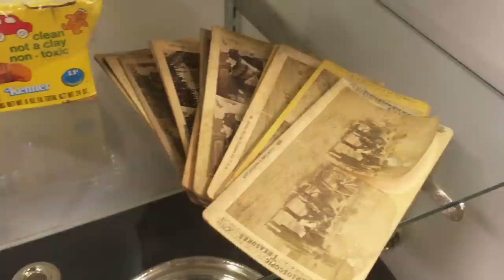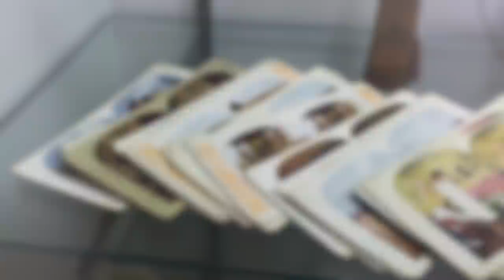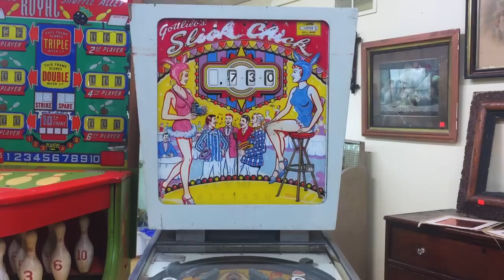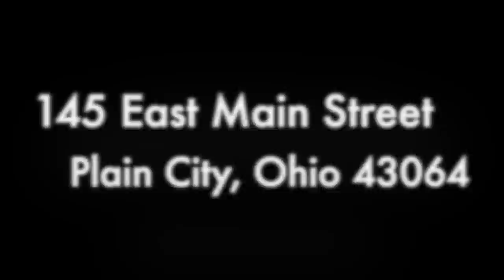Plain City Auction - April 10, 2015: Antique Furniture, Pottery, China, Collectibles, Tools, Etc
* Auction: Friday, April 10, 2015 - 3:00pm (doors open at 12:00pm)

* Auctioneers: John Coffey, Bob Sweeney, Dave Troyer, Dave Helmuth, Kevin Burchett, Jay Kurtz and Chris Miller

* Preview: Thursday, April 9, 2015 from 12:00pm to 8:00pm

* Absentee Bids: Absentee bids accepted until 30 minutes before auction.

* Payment Terms: We accept cash, check (with photo id), Visa, MasterCard, American Express, and Discover.

* Concessions: Good food and drinks available at our concession stand.